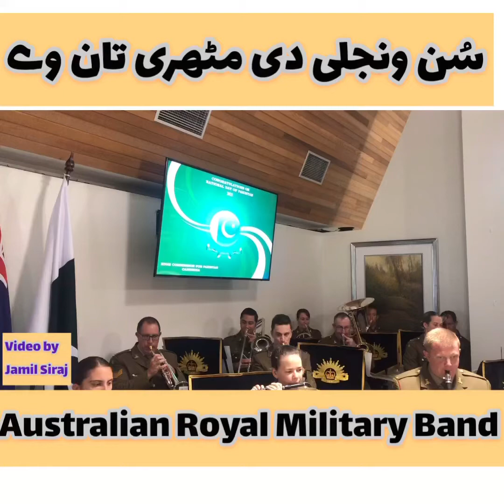Sun Wanjihli di Mithri Taan Veh Tribute to Noor Jahan by Australian Royal Military Band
Pakistan Army Music School Send a composition to Australian Royal Military Band, Listen the Song and decided how did their performance